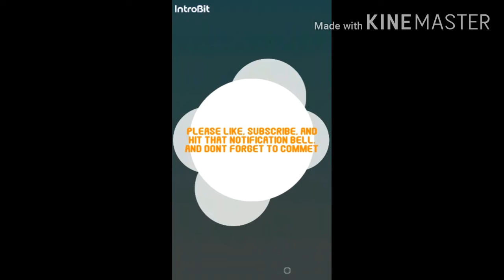More Picturess of my life